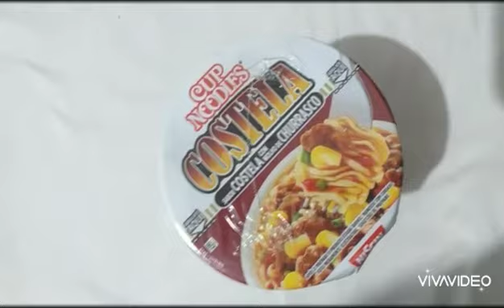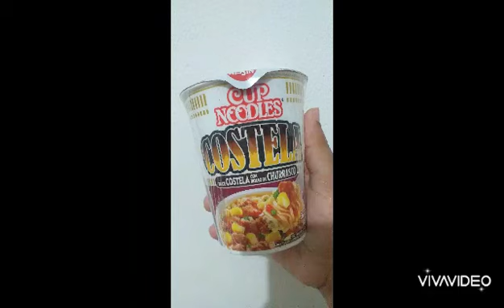CUP NOODLES COSTELA COM MOLHO DE CHURRASCO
🔎Aqui você encontra vários produtos para ver como realmente são antes de comprar...

🤝 Incentive o Canal a crescer e continuar trazendo novidades depositando qualquer valor no Pix:
 45e461c9-013b-46ca-8c72-ec71ea2f86d0

Isso Ajuda muito o Canal para que eu possa trazer mais conteúdos 😊

♥️ Deixe seu Comentário ou Dúvida

📲 Compartilhe